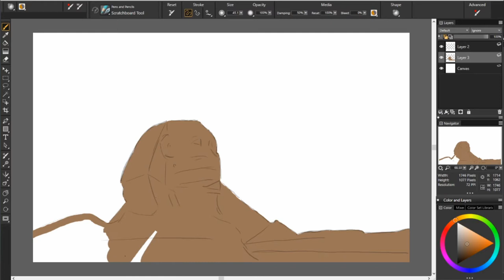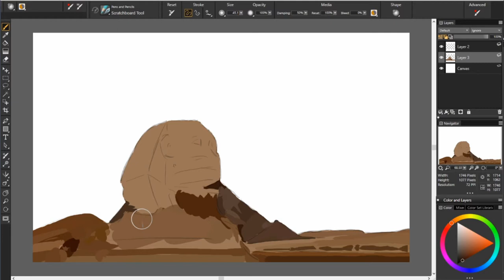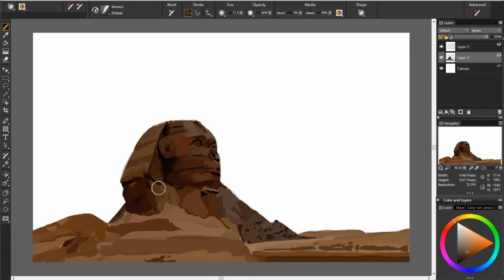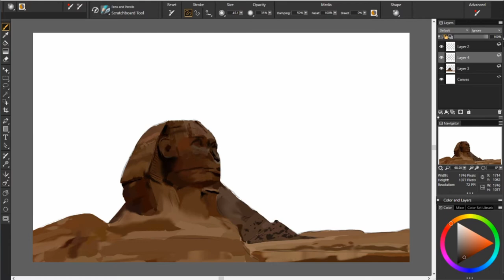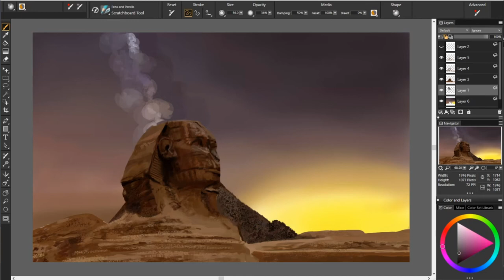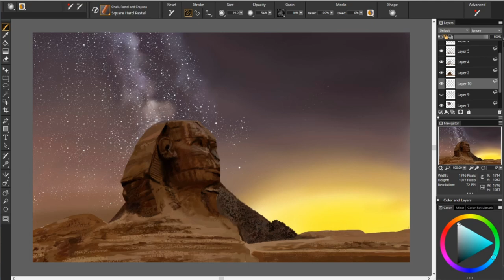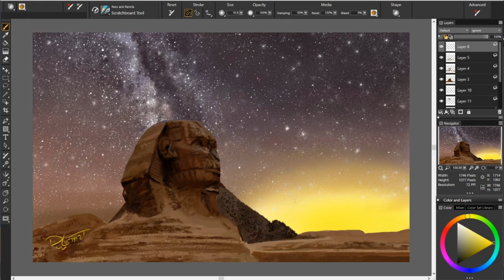76. "The Sphinx" Stars at Night, Easy Four Step Method Digital Painting Tutorial by David Luebbert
1. Sketch
2. Blocking in separate forms
3. Details
4. Final clean up

The Sphinx in Egypt is the largest sculpture in the world even after all these centuries.  This was painted LIVE here on my channel.

FIND ME HERE:
SOFTWARE:
Windows 10